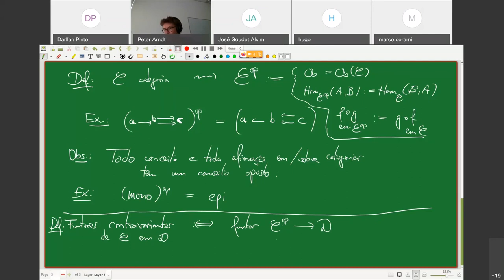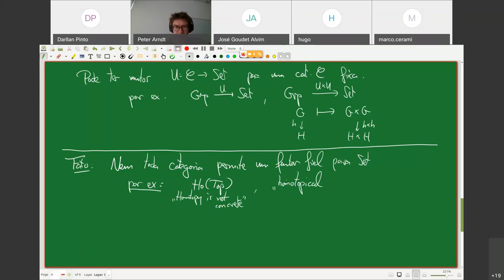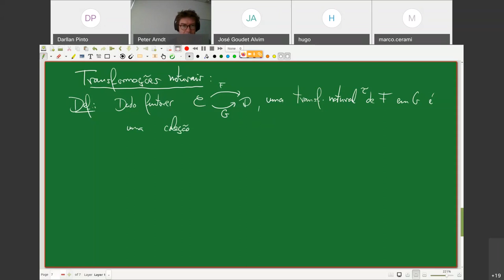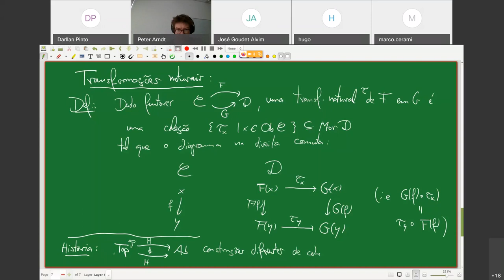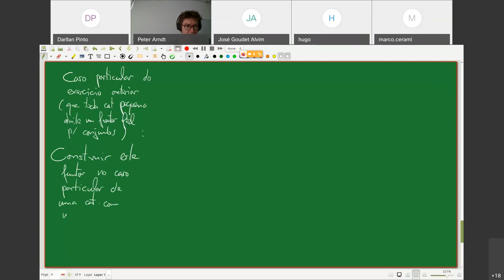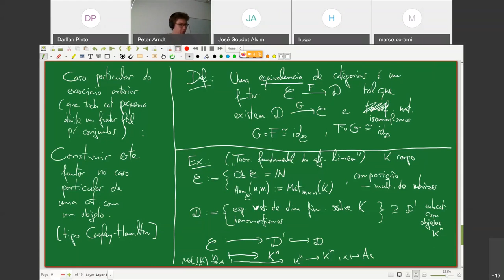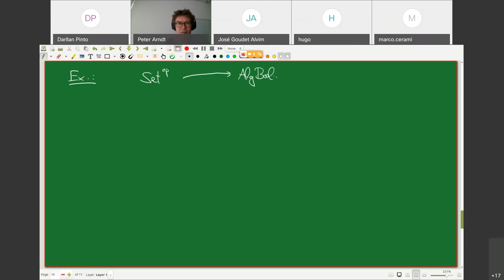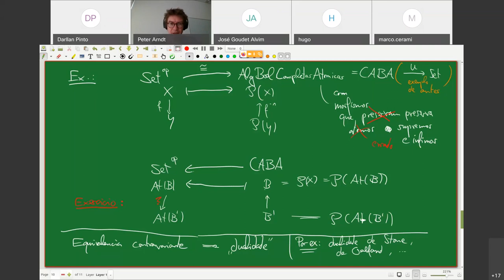Álgebra Categorial 03 - Peter Arndt - Grupo de Lógica, Conjuntos e Topologia - IME-UFBA